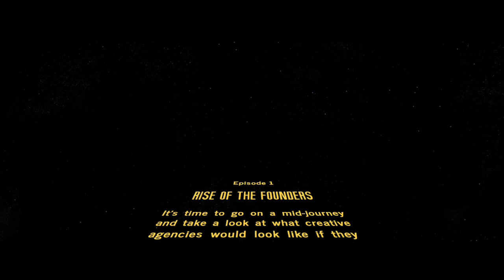Rise of the founders AGENCY WARS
Imagine all the global ad agencies we know and love if they were in the STAR WARS universe. Let's go on a mid-journey trip to a galaxy in a brainstorming room far far away. Note: This video is solely for the purpose of fair use for amusement and entertainment, characters are created with mid-journey and are not by any means an accurate demonstration of real people.